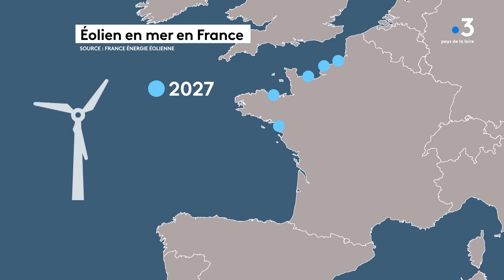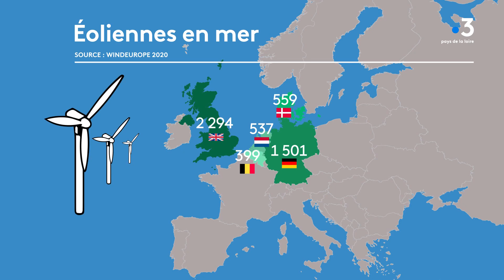Éolien en mer : un 1er parc...Et après ?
20 ans de retard, au bas mot. La France fait figure de cancre en ce qui concerne l'énergie éolienne offshore. Mais lors de l'inauguration du premier parc éolien français, à St Nazaire, Emmanuel Macron l'a promis. En tout cas le souhaite ardemment : nous allons accélérer sur les énergies renouvelables, et notamment l'éolien en mer. Il reste beaucoup à faire pour être au niveau de nos voisins européens.
État des lieux avec Vincent Raynal
►Un reportage à retrouver dans Dimanche en Politique, ce dimanche 9 octobre à 11h30 et en replay sur france.tv